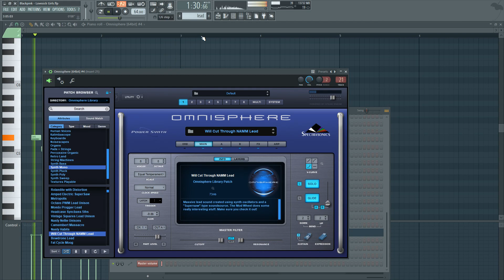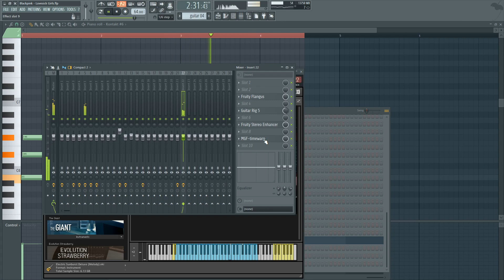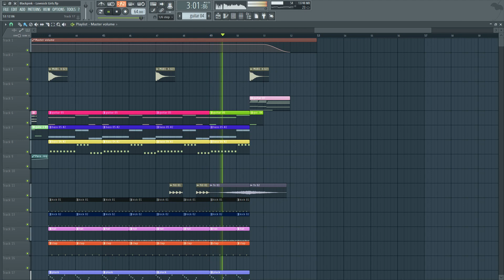BLACKPINK - Lovesick Girls (FL Studio Remake + Free FLP)